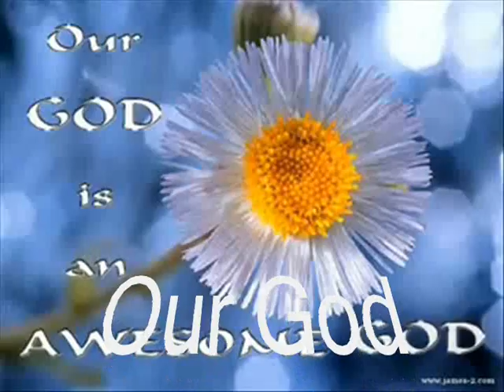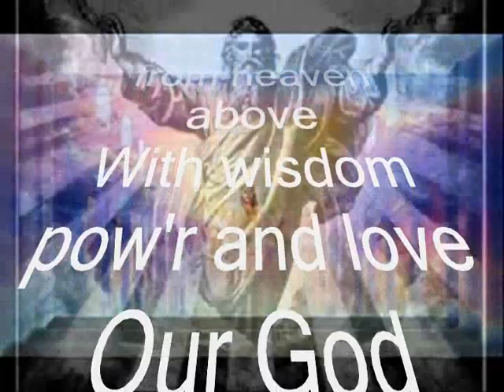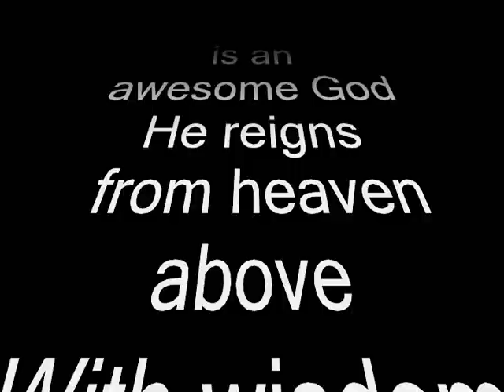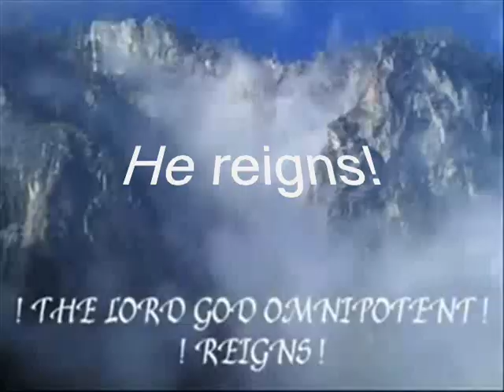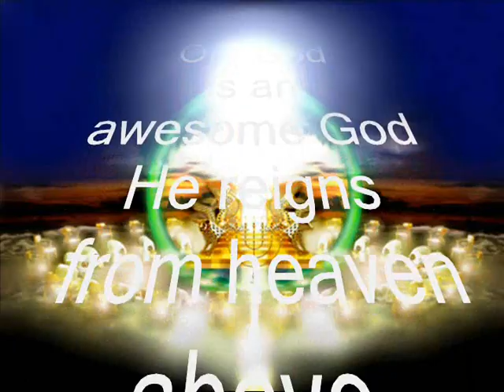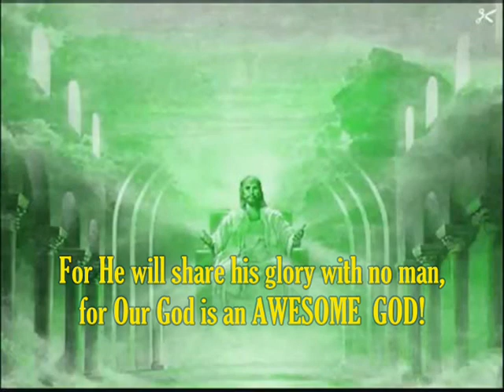Awesome God (Carman- w/lyrics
This song has been a for a wile, but I love Carman's rendition of it.  I hope you enjoy singing it as much as I did putting it all together!